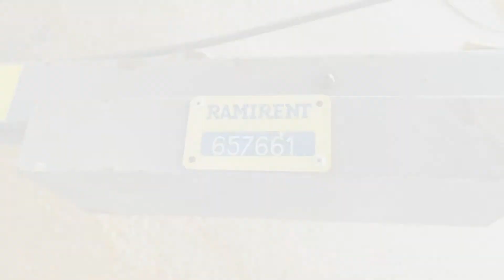Köp Glättare Atlas Copco BG 370 på Klaravik